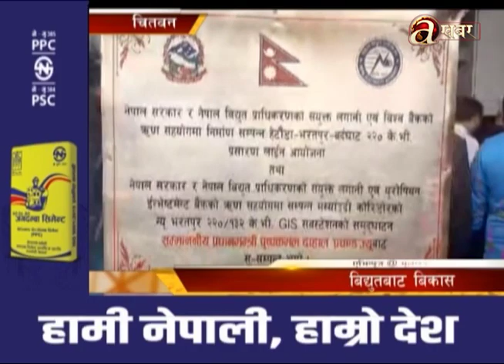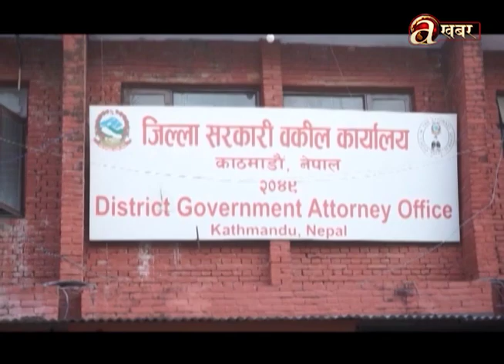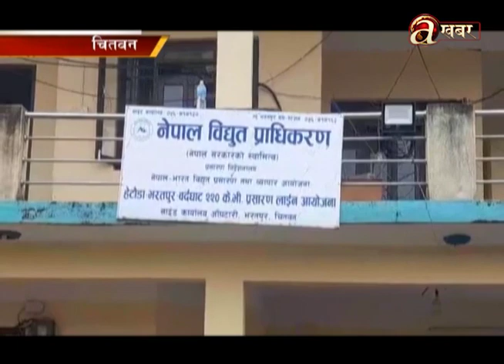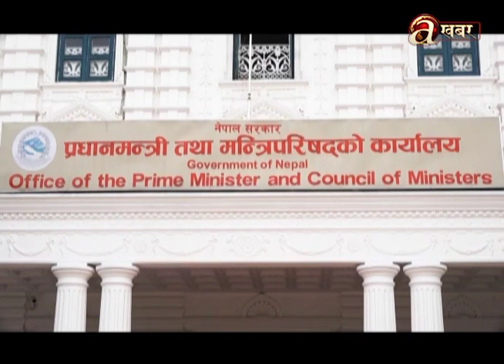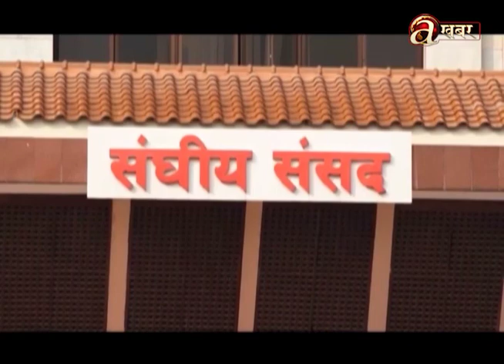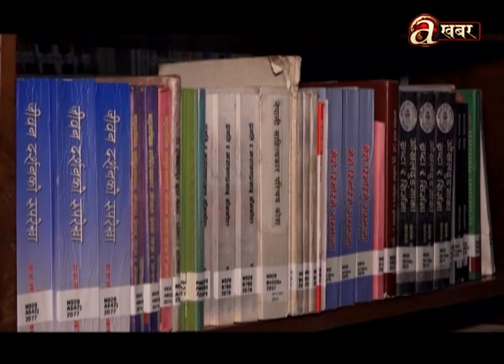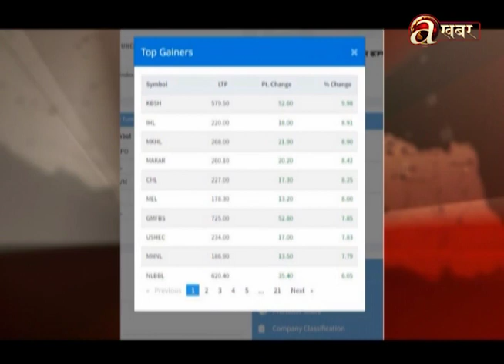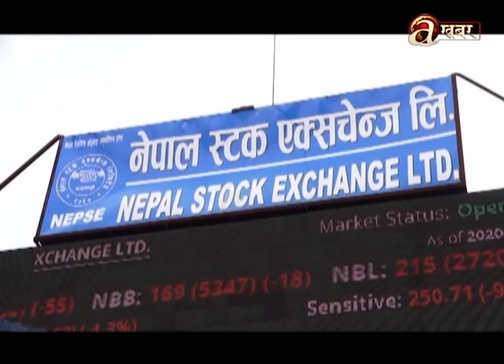Avenues @ 7 PM - 22.08.'23